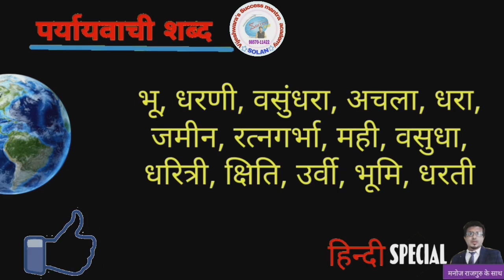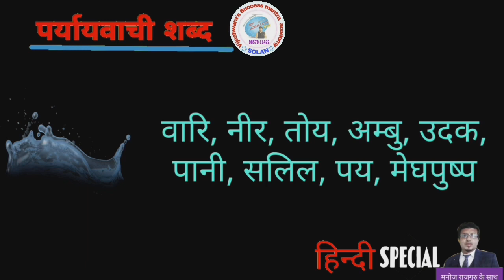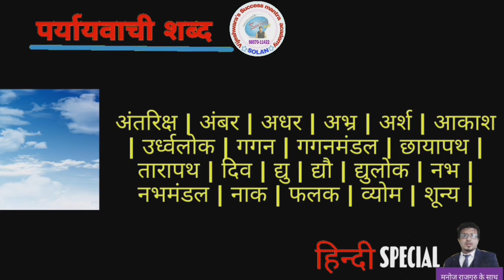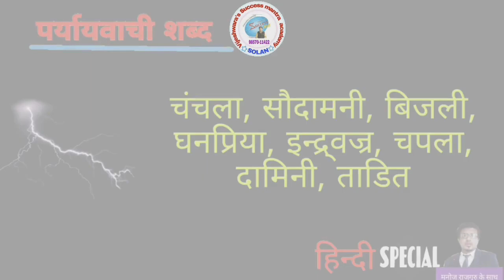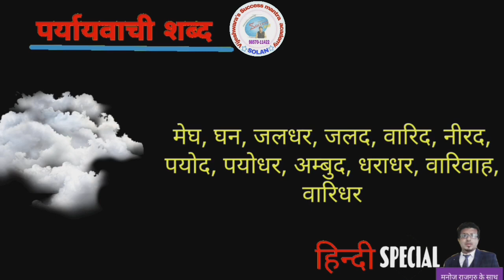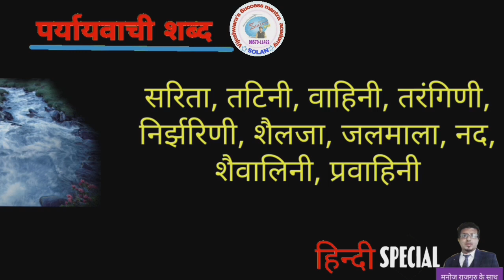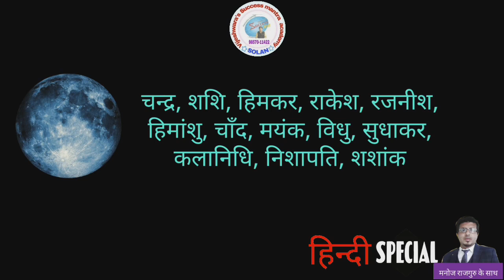Hindi Paryayvachi shabd. Video02**Police*SSC*Railway**